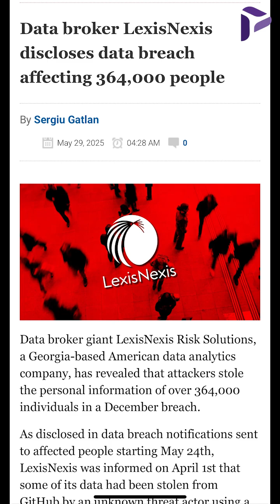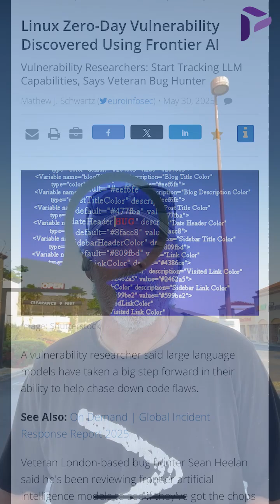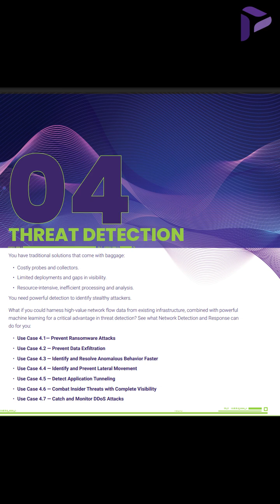Saturday Security: Supply Chain Attacks Are Still the Weakest Link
Third-party breaches strike again—this time it’s LexisNexis and Adidas.

Fortunately, financial data was spared… but your personal details? Gone.

And they’re not alone—Adidas also reported a breach through a third-party customer service partner, affecting customer names, emails, phone numbers, and more.

⚠️ Phishing emails and spam calls are likely on the rise—stay alert.

On a brighter note: a vulnerability researcher using OpenAI’s O3 model accidentally discovered a zero-day RCE flaw in the Linux Kernel’s SMB service. AI + cybersecurity = progress?

If you’re a Plixer customer, check out Section 4 of our Field Guide to learn how Plixer One helps detect and respond to threats like these—before they spiral into major breaches.